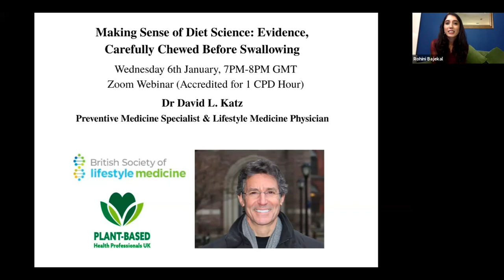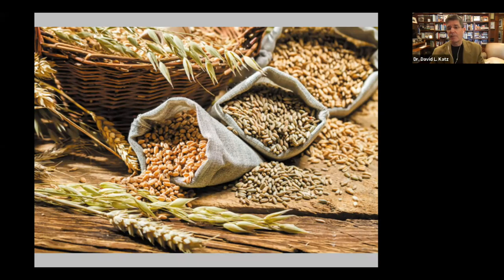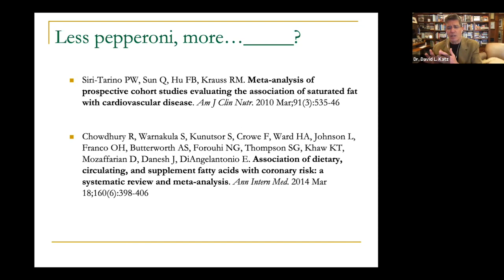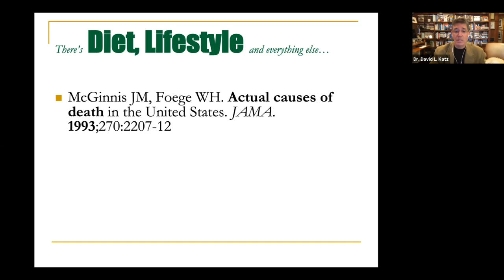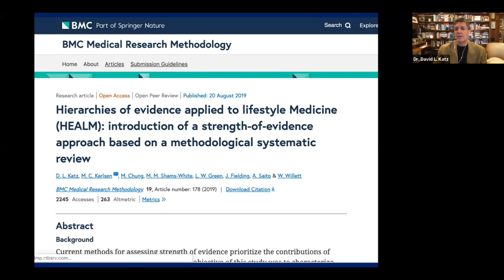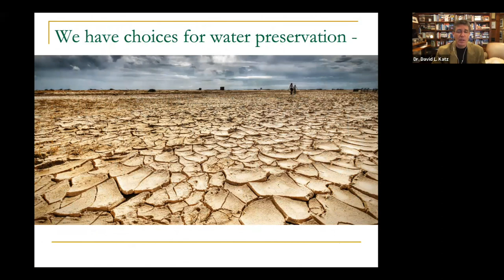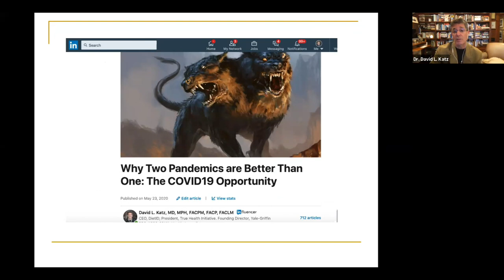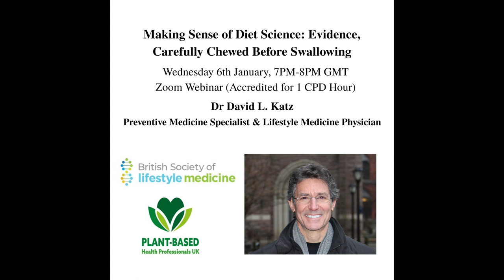Making Sense of Diet Science by Dr David Katz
A webinar lecture by Dr. David L. Katz,  Preventative Medicine Specialist and Lifestyle Medicine Physician January 6th 2021